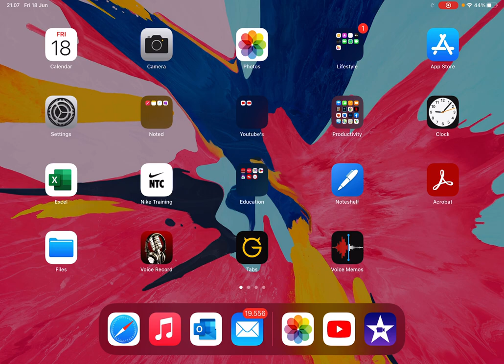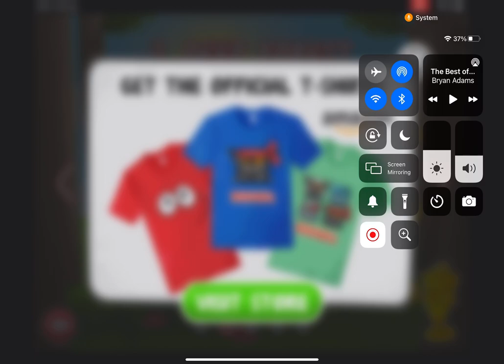Playing red ball 4 for the first time but chapter 1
Hey Z&I Team! We gonna always upload Roblox videos. If we already at 30 SUBSCRIBERS we gonna upload a Minecraft PE Videos In PS4. Ok, I will give you the rules. 1. You need to watch all the videos. 2. Like all the videos. 3. Share all the videos. 4. Comment each video what would you like us to upload a video next. 5. 6.

Thank you all of you guys for the support.

Thanks Guys..Z&i Team, We are signing off. BYE!! See you guys ini the next video. Oh...And we gonna start a new face cam at 20 subs. YEY!!! BYE BYE !